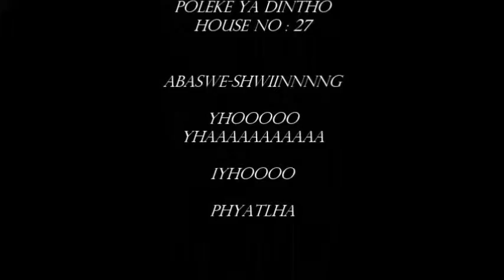kereizi matagwa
money jizzy guys rocking it out